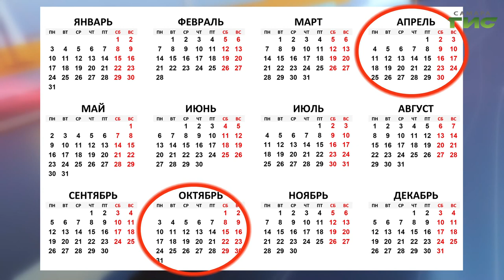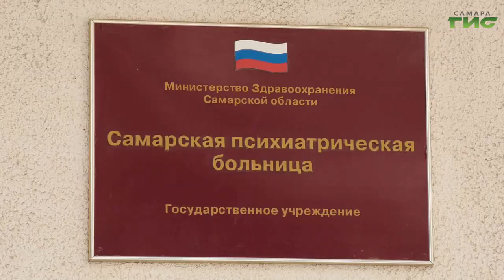Синоптики прогнозируют раннюю весну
Частые снегопады и яркое уже по-весеннему теплое солнце, столбики термометров показывают то плюс, то минус. В этом году, по предварительны прогнозам, ожидается ранняя весна. Как это отражается на настроении и самочувствии самарцев выяснила Мария Левина.